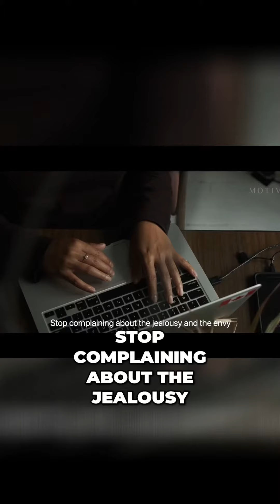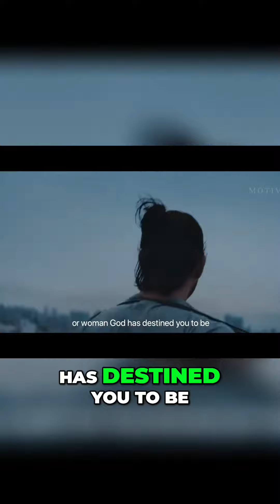Sigma rule 😎🔥💯IEmbrace The Opportunity ||Action taker || mindset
shorts motivation 💪.
Nevergiveup
ᴀɢʀᴇᴇ? ᴄᴏᴍᴍᴇɴᴛ " ʏᴇꜱ 💯 "

Are you going to complain in the face of conflict or are you going to seize the opportunity I don't care what it is that you're trying to achieve what you're trying to accomplish what you're trying to give how you're trying to evolve what you are looking to become everything rises and falls on your perspective Stop complaining about the jealousy and the envy and the backbiting and the person that gave up on you and the person that wasn't present and the person that lled to you and the person that attempted to manipulate and control i'm not weary I'm wiser I'm not toxic I'm triumphant I see this thing differently This season that you've entered into did not come to break you It came to build you and to the man or woman God has destined you to be
motivation videos

​This video explores the qualities of a great leader and how to become one. Learn how to develop the skills and traits necessary to become an effective leader and how to use them to inspire and motivate others.
Mention a friend who will love this
If you want credit or to remove your photo please DM .

DECLARATION: ⚠️

The copyright to this post doesn't belong to @10figures_mindset, it is edited and shared only for the purpose of awareness, the page doesn't make money out of these contents and if the content OWNER (visual/audio) of this post has any issue, we request you to directly message to this page, thus we sort out the outcome.⁣⁣⁣⁣
Regards,⁣⁣⁣⁣

10figures_mindset

Success is your goal
Motivational workout life Motivation
Learn To Succeed
Your Dreams Can Be Achieved
Sigma Rule
Success Status
Motivation Shorts
Motivation videos
Success Motivation Status
Success life status Motivation
believing in yourself
don't ever give up
Action taker
motivation
Action takers are money makers
Empire builders
Mindset
Gym motivation
Success motivation
action taker
best motivational video
billionaire lifestyle
billionaire luxury lifestyle
growth mindset
how to be consistent
lux mid
motivational speech